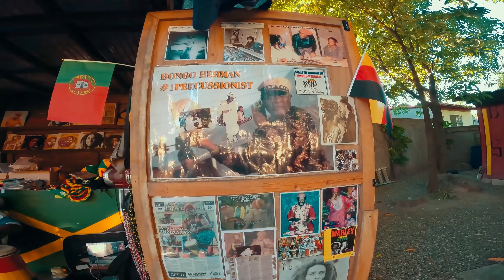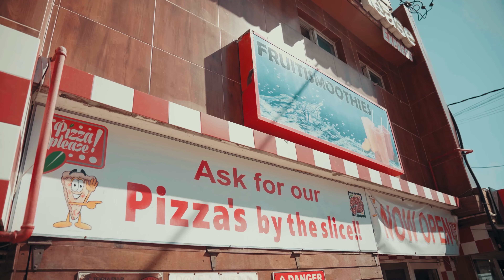Bienvenidos a Kingston, Jamaica - Tostao (Vlog)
Visitando una de las tierras que más influencia ha traído a mi música, Kingston Jamaica.

Me vine con Jhosy y su equipo de trabajo para preparar el video de una canción que tenemos en colaboración “Muchacha” pero no podía dejar de visitar algunos sitios icónicos de la ciudad de Kingston, aunque recuerden que nunca turista siempre viajero ja ja ja.

Disfruten este vlog lleno de risas y buena vibra.

YATUSÁA!!⚡